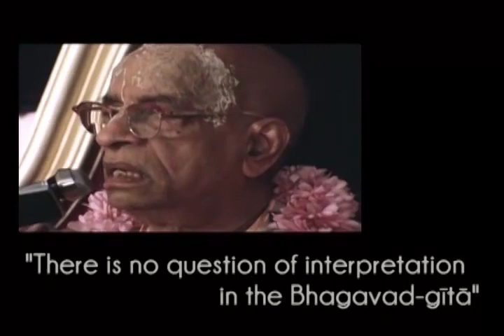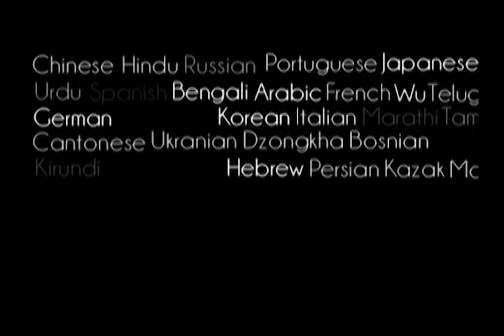There is no question of interpretation in the Bhagavad-gita - Prabhupada 0409